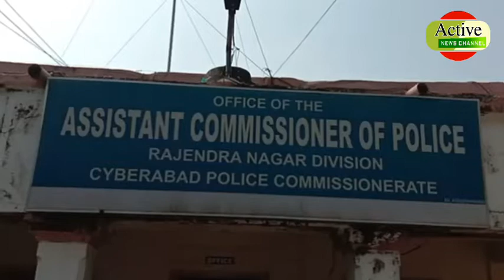Police Busted sex racket under Rajendranagar ps limits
Sex racket busted 6 girls  arrested || Rajendranagar ps limits || Active news